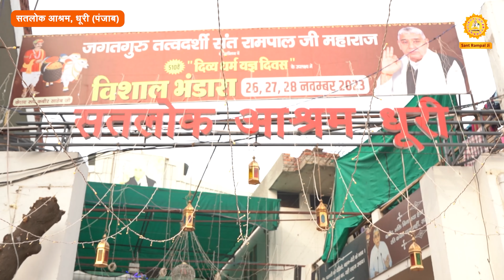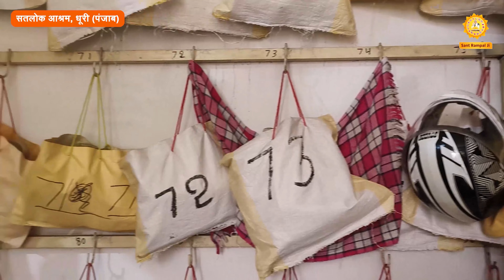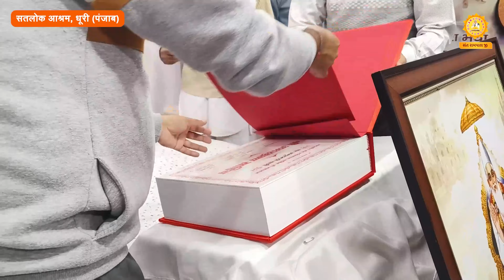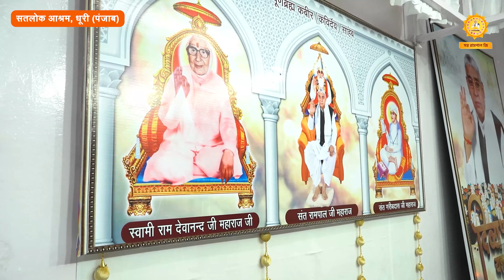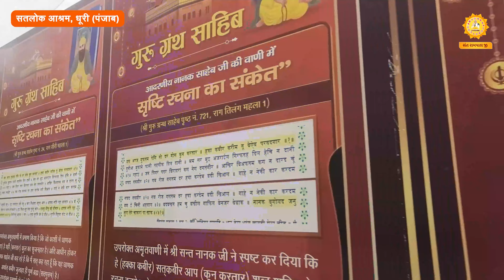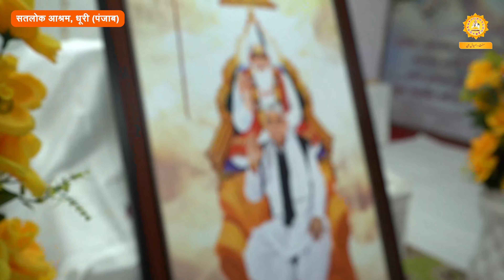सतलोक आश्रम धुरी का भव्य नजारा | Sant Rampal Ji Maharaj